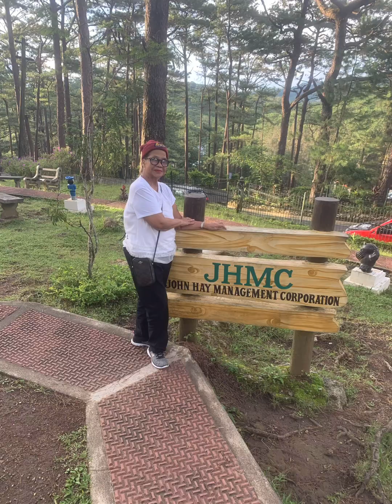Baguio - Manila September 1, 2024